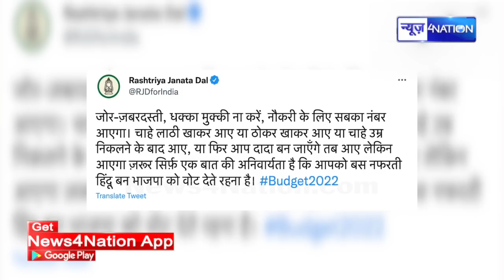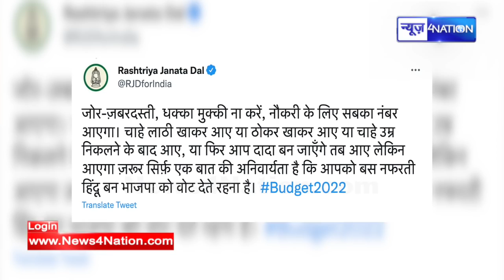RJD ने कर दिया नया दावा, उम्र निकलने बाद भी युवाओं को मिलेगी नौकरी | News4Nation